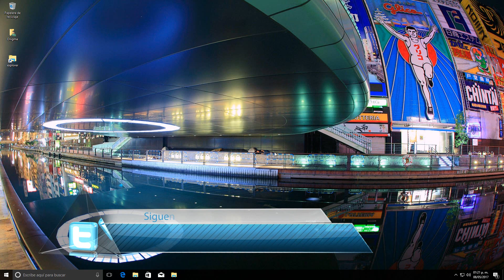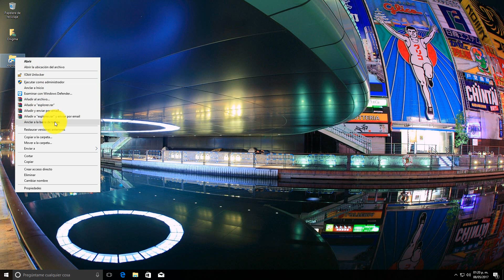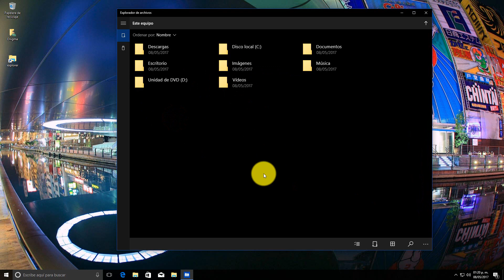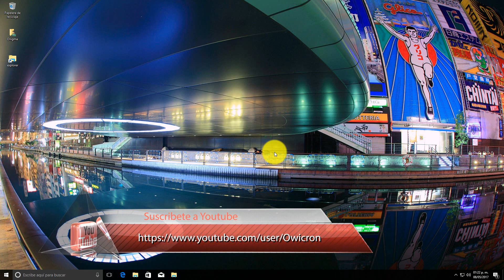Como acceder al explorador secreto de Windows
CODIGO:
explorer shell:AppsFolder\c5e2524a-ea46-4f67-841f-6a9465d9d515_cw5n1h2txyewy!App

●▬▬▬▬๑۩۩๑▬▬▬▬▬●